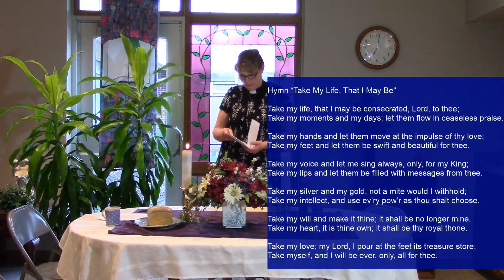All who are Hungry and Thirsty, Come and your souls will be fed-March 25, 2020